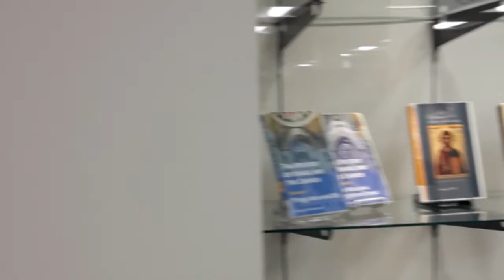Sems Give You a Tour of Kenrick-Glennon Seminary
Deacon Joe Kelly and seminarian Allen Kirchner of the Diocese of Springfield-Cape Girardeau give you a guided tour of Kenrick-Glennon seminary in St. Louis, Missouri.